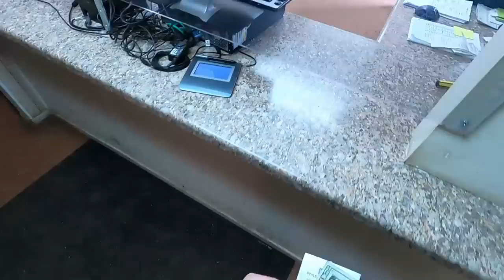Dumpster Diving - a Lot of Laptops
Free